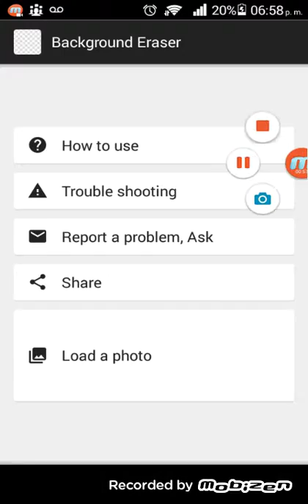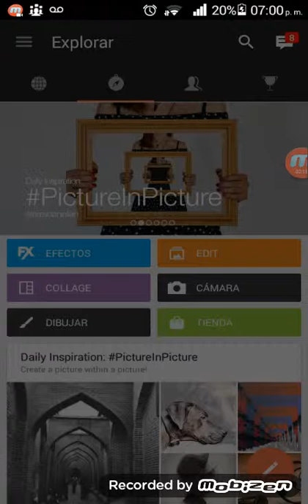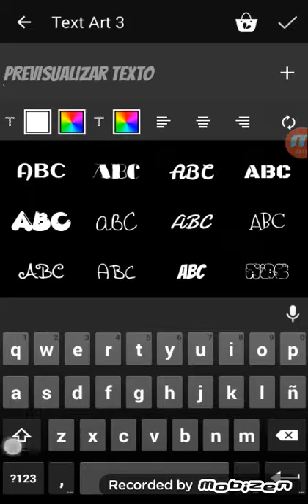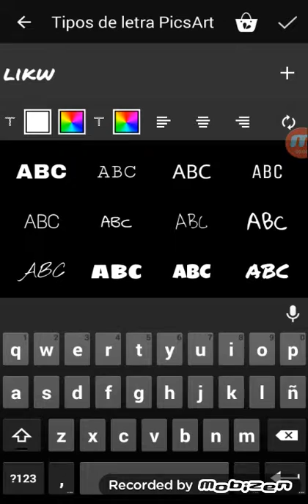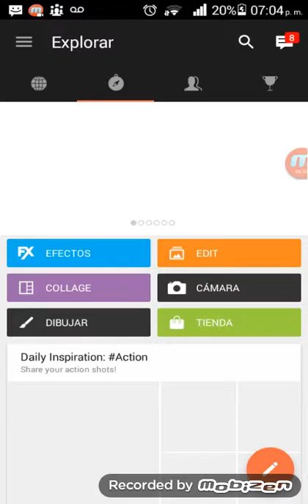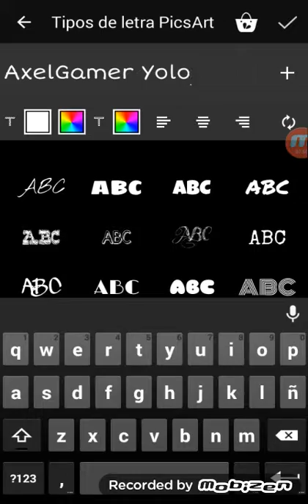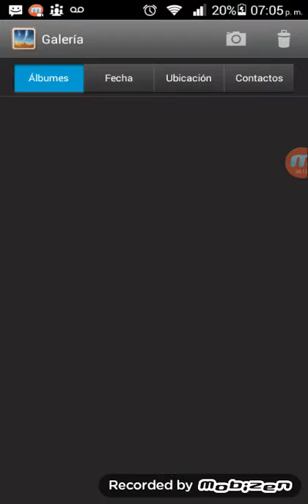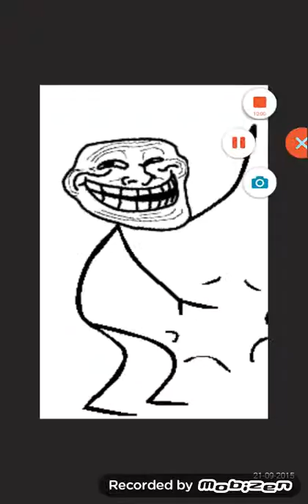Como hacer tus propios banners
Like y subscribete para más y mi facebook es Carlos Andrés Rodriguez Jiménez